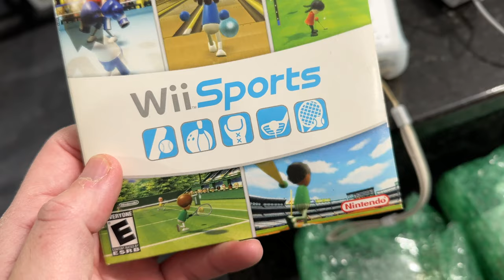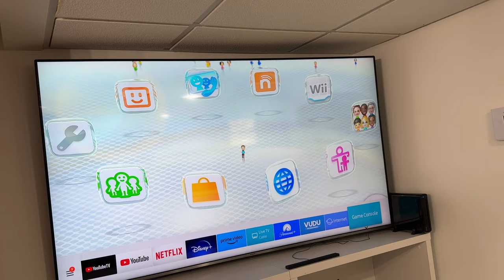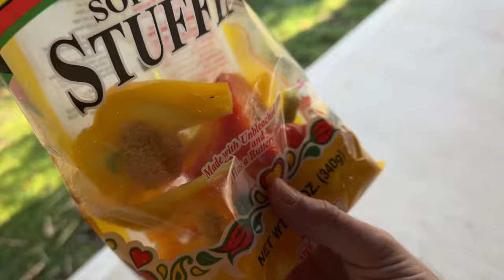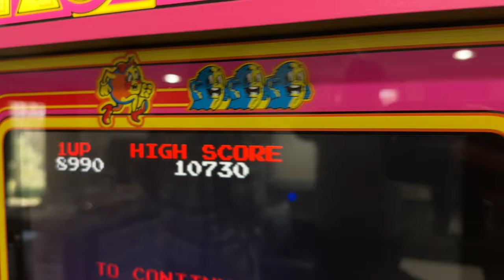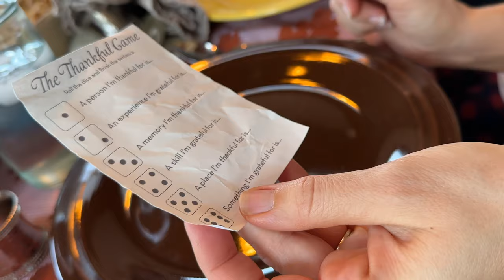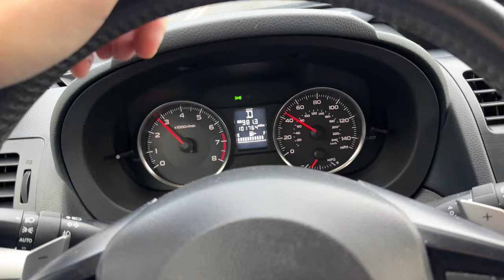Thanksgiving 2022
We celebrate Thanksgiving and I test drive a vehicle.